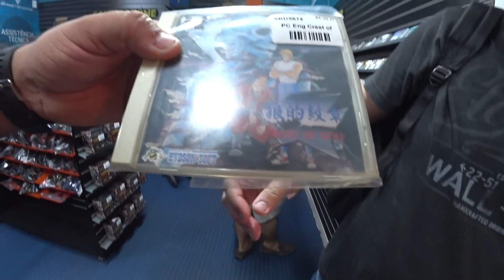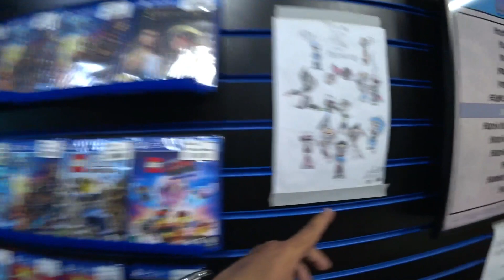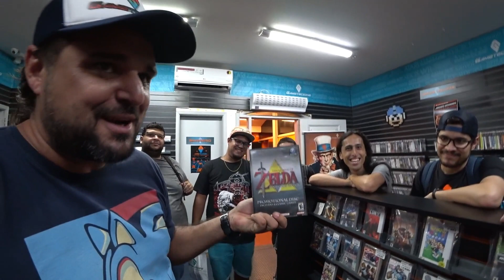Jogos Games Usados Baratos na Maior FEIRA de Games SWITCH, PS4, XONE, PS3, PS2, Wii U na GAMETECZONE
A Gameteczone fica na Rua Machado Bittencourt, 76
Do lado do metrô Santa Cruz, em São Paulo SP

A Feira dos Pássaros é a feira de compra e venda de consoles, jogos e acessórios usados, promovida pela Gameteczone. Os clientes podem trazer seus itens que foram avaliados com antecedência ou serem avaliados na própria feira. A Gameteczone compra os itens e o cliente pode escolher receber depósito em conta bancária ou créditos na loja, que pode ser utilizado para produtos, assistência técnica ou vale para comprar no nosso site. Os produtos que adquirimos são revisados, embalados e colocados a venda imediatamente na feira, para que os visitantes possam comprar os itens que aparecem durante o evento.

Cada feira é única, especial e mágica! Um encontro inesquecível!

Nesta edição tivemos as presenças ilustres dos nossos clientes e amigos!

A Feira dos Pássaros Online ocorre aqui no canal da Gameteczone no YouTube.

Produtos Novos e Usados de todas as gerações você encontra no nosso